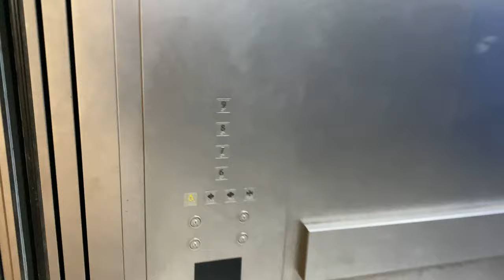KONE MINISPACE MR @ 'JTC SPACE@TUAS' [FLATTED FACTORY CARGO LIFTS]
As there are no other means to transport goods between flatted factory floors from 6 to 9, 4 service lifts (2 in each block) are provided in a similar manner to other flatted factory developments, like Woodlands North Coast.

While Kone Transys MRLs (based off the MonoSpace configuration) can handle capacities up to 5000 kilograms, the developer still requires high-capacity cargo lifts to include machine rooms and hence a MiniSpace model of custom configurations was installed.